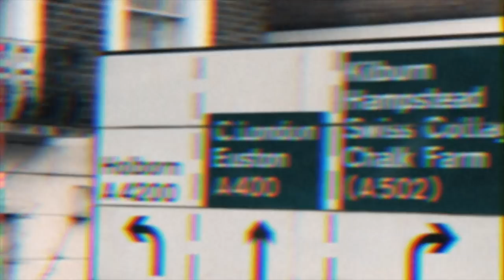London Edit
Keväinen viiden päivän reissu Lontooseen 2018.

Mukana:
Wilson Mäkelä
Niilo Nikkanen
Jonne Nordlund
Kasperi Kropsu
Nikolai Alin

Musiikki: Nicky Diesel

Erityiskiitokset Dennis Konoille kaikesta jeesistä!